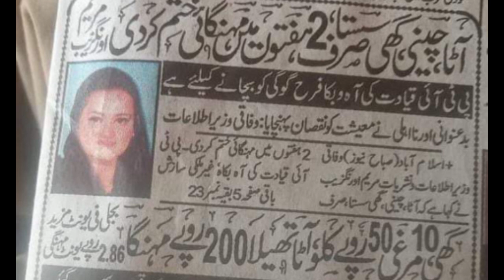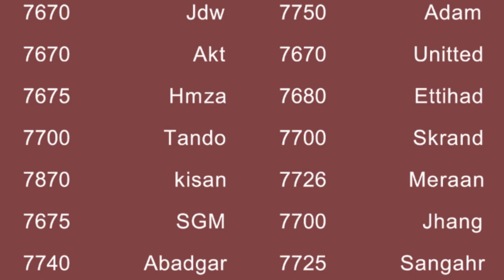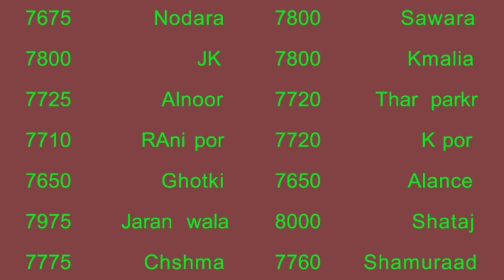Hakomat ka chini ki qemtean barhny ka bara fasla 2022| Today new sugar rate2022| chini k rates 2022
I try to provide them INFORMATION  and Updates in Farming related issues such as Sugarcane market
cotton fields
mango Farming
grapes Farming